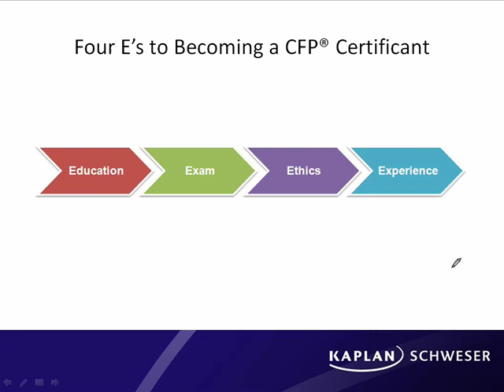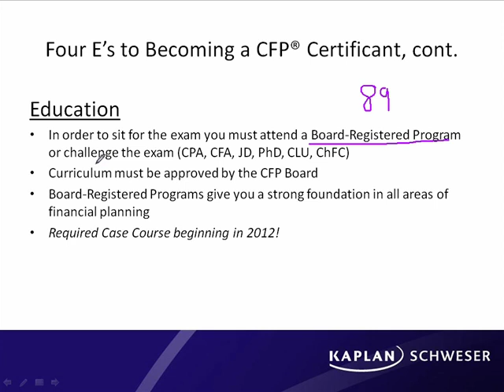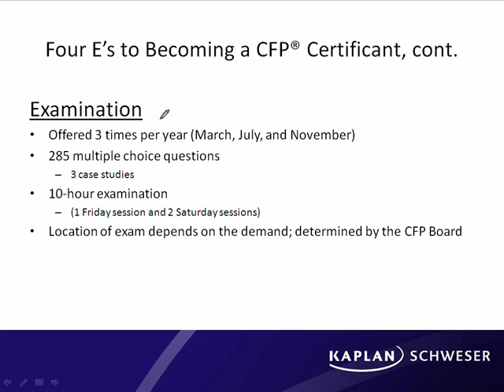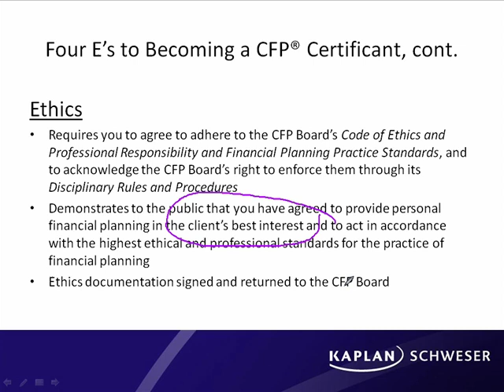Four E's to Becoming a CFP Certificant.mp4